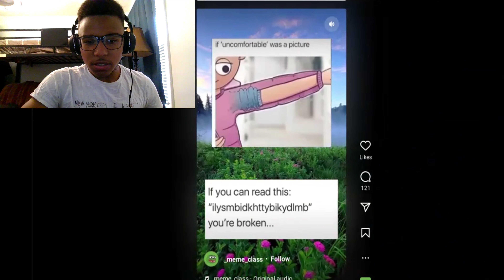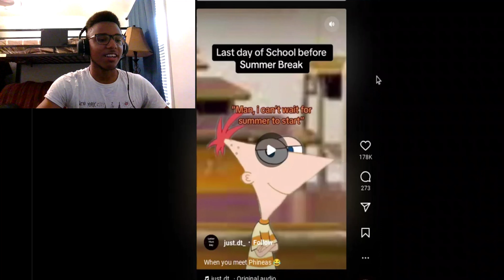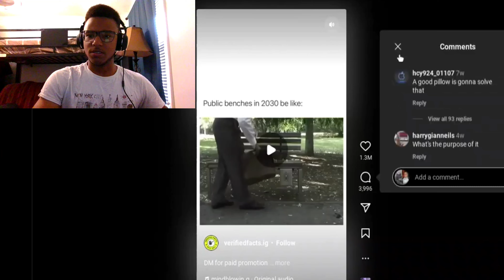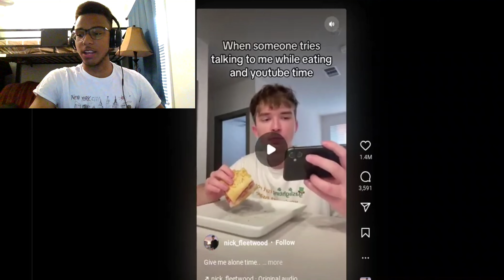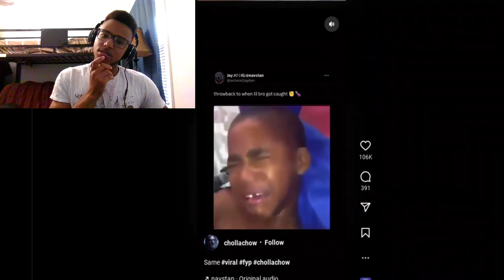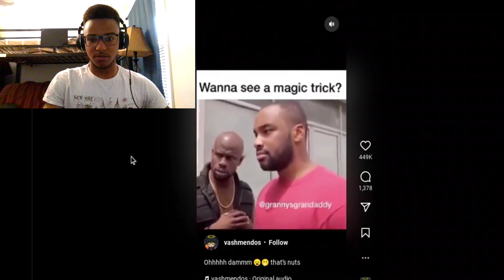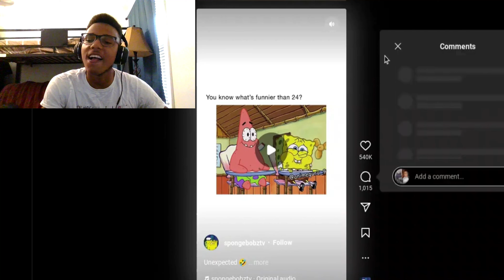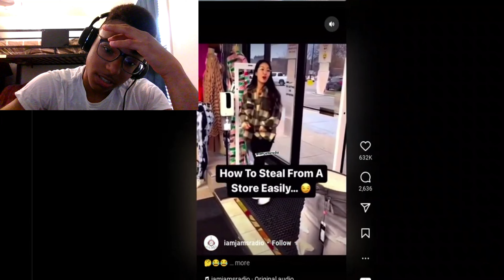I FINALLY LOST!!!![TRY NOT TO LAUGH[#03]